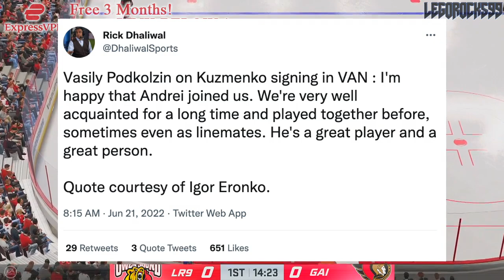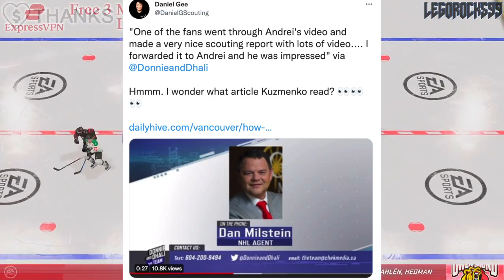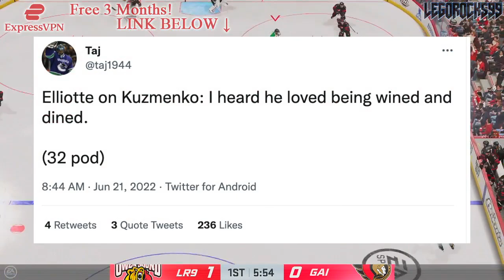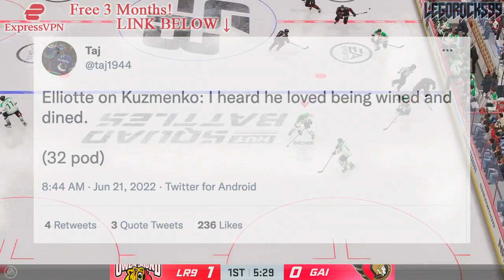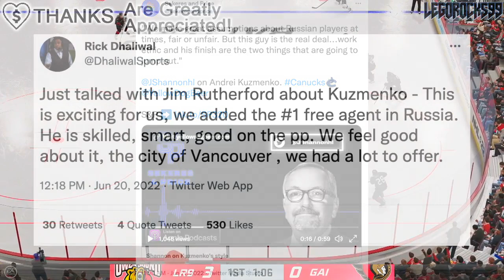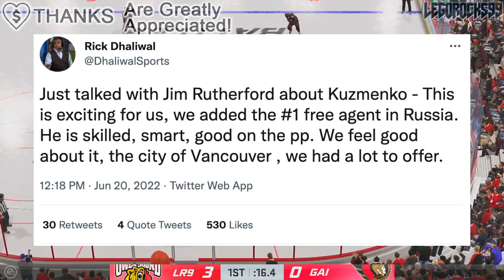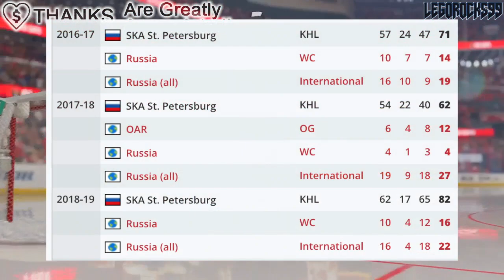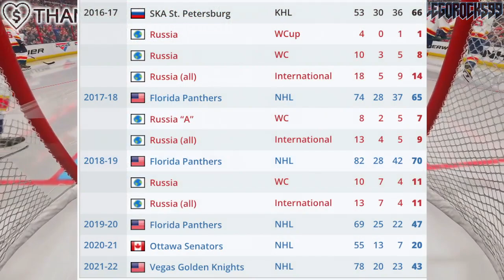Just HOW GOOD Will Andrei Kuzmenko Be For The Vancouver Canucks? Dadonov, Gusev, Panarin? NHL News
Yup, we gotta talk about it one more time. Let's go over the newest Vancouver Canucks free agent signing Andrei Kuzmenko, and how good he will be for the team.

The 2021 NHL Draft 1st Round went as follows:

1st) Buffalo Sabres, Owen Power
2nd) Seattle Kraken, Matty Beniers
3rd) Anaheim Ducks, Mason McTavish
4th) New Jersey Devils, Luke Hughes
5th) Columbus Blue Jackets, Kent Johnson
6th) Detroit Red Wings, Simon Edvinsson
7th) San Jose Sharks, William Eklund
8th) Los Angeles Kings, Brandt Clarke
9th) Arizona Coyotes (from Vancouver Canucks), Dylan Guenther
10th) Ottawa Senators, Tyler Boucher
11th) Arizona Coyotes, FORFEITED
12th) Columbus Blue Jackets (from Chicago Blackhawks), Cole Sillinger
13th) Calgary Flames, Matthew Coronato
14th) Buffalo Sabres (from Philadelphia Flyers), Isak Rosén
15th) Detroit Red Wings (from Dallas Stars), Sebastian Cossa
16th) New York Rangers, Brennan Othmann
17th) St. Louis Blues, Zachary Bolduc
18th) Winnipeg Jets, Chaz Lucius
19th) Nashville Predators, Fedor Svechkov
20th) Minnesota Wild (from Edmonton Oilers), Jesper Wallstedt
21st) Boston Bruins, Fabian Lysell
22nd) Edmonton Oilers (from Minnesota Wild), Xavier Bourgault
23rd) Dallas Stars (from Washington Capitals via Detroit Red Wings), Wyatt Johnson
24th) Florida Panthers, Mackie Samoskevich
25th) Columbus Blue Jackets (from Toronto Maple Leafs), Corson Ceulemans
26th) Minnesota Wild (from Pittsburgh Penguins), Carson Lambos
27th) Nashville Predators (from Carolina Hurricanes), Zachary L’Heureux
28th) Colorado Avalanche, Oskar Olausson
29th) New Jersey Devils (from New York Islanders), Chase Stillman
30th) Vegas Golden Knights, Zach Dean
31st) Montreal Canadiens, Logan Mailloux
32nd) Chicago Blackhawks (from Tampa Bay Lightning via Columbus Blue Jackets), Nolan Allan